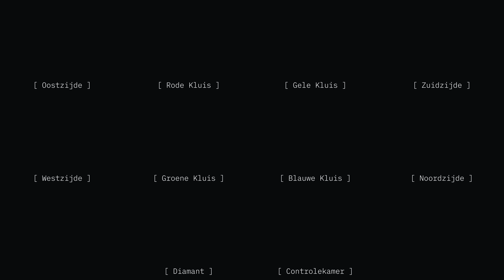Kickboksers plegen een overval | De Kluis'23 #2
Lukt het overvallers Melvin Manhoef, Luis Tavares, & Murthel Groenhart om de ultieme uitdaging te voltooien en de kraak van hun leven te plegen? Weten ze TeamSTUK te slim af te zijn, de juiste Kluis te openen, en de buit op tijd veilig te stellen? (2/6)

VOICE-OVER
Daniel Lippens

MEDE MOGELIJK GEMAAKT DOOR:
NIVEA MEN

KIJKWIJZER: Vanaf 9 jaar, geweld, grof taalgebruik